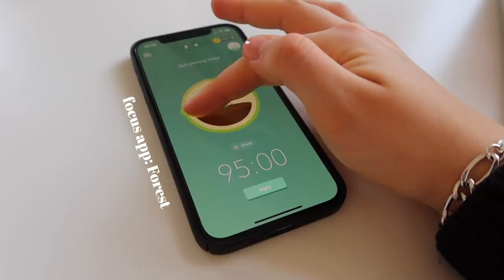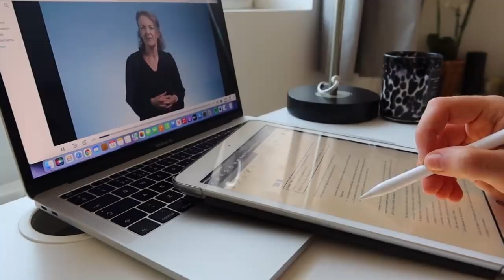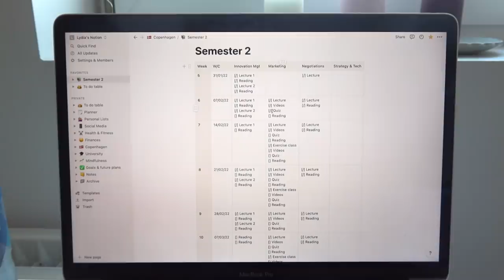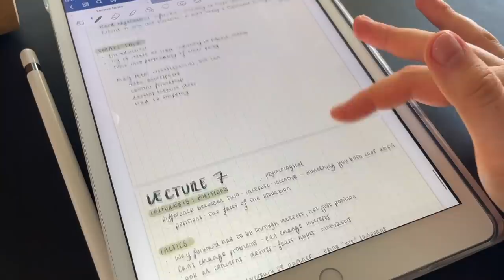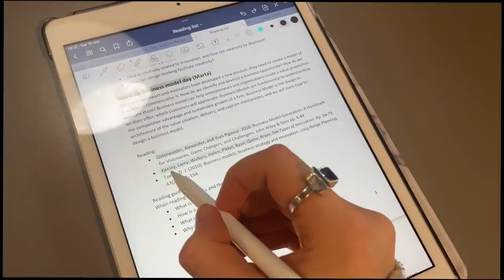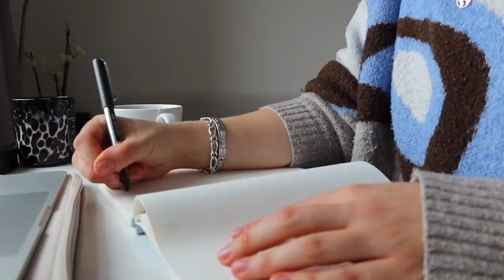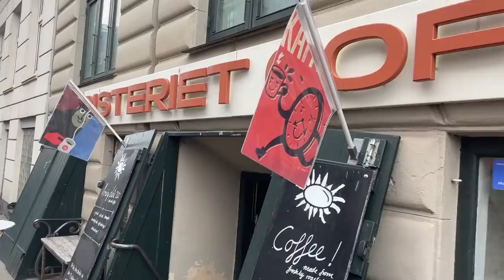study vlog | getting back on top of uni work!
a productive few days catching up on lots of the work I've been ignoring for the past 5 weeks :)

FAQs:
Where are you studying abroad? - Copenhagen, Denmark